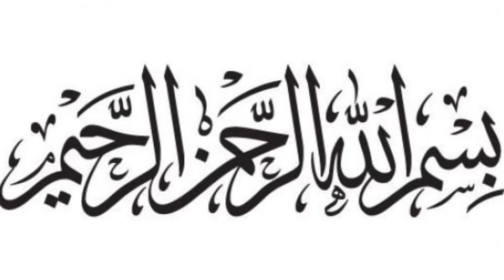Peshwari Dum Phukht | Easy Dum Phukht | Tasty Mutton Recipe | Imad food Secrets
Make Tasty and Delicious Mutton Dum Pukhat at home.